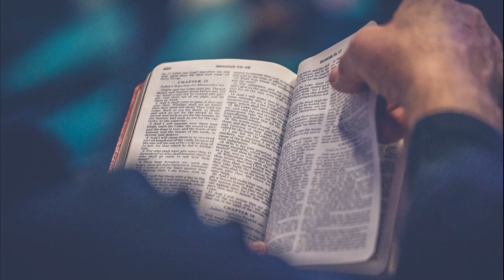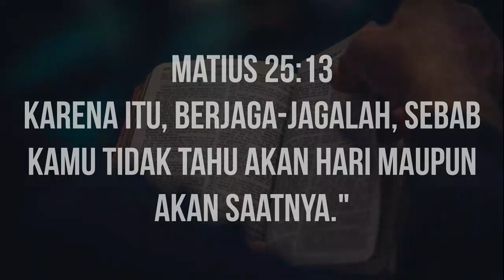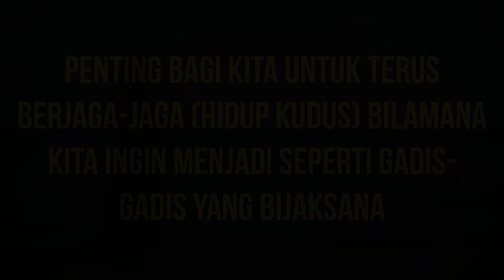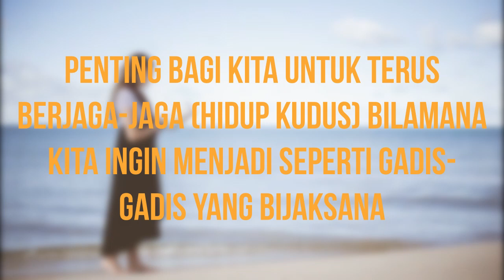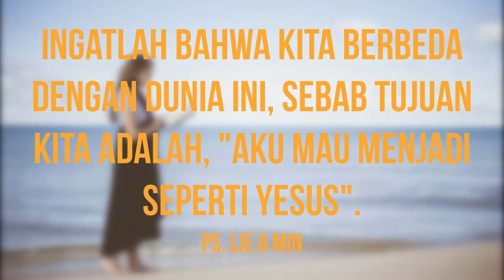Morning Sermon with Pastor Wednesday, June 17 2020. (Bahasa Indonesia)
Theme: Matthew 25:1-13 "Gadis-Gadis Bijaksana dan Gadis-Gadis Yang Bodoh"
Sharing: Ps. Lie A Min
Song: Bejana-Mu
Artist: JPCC Worship
Album: One
Licensed to YouTube by Believe Music (on behalf of Insight Unlimited); UMPG Publishing, and 5 Music Rights Societies